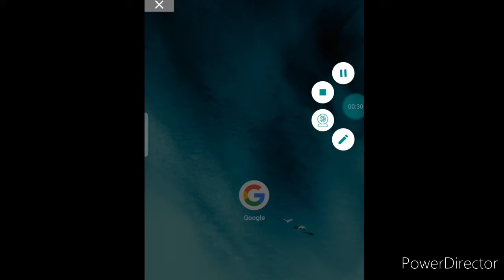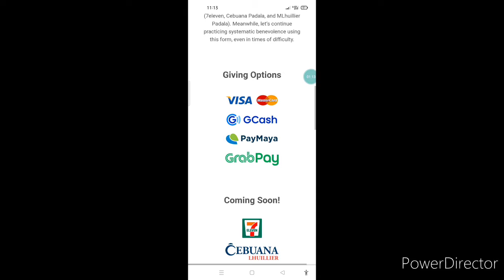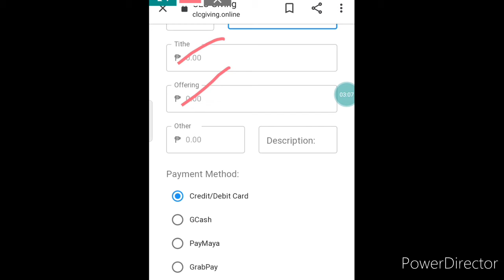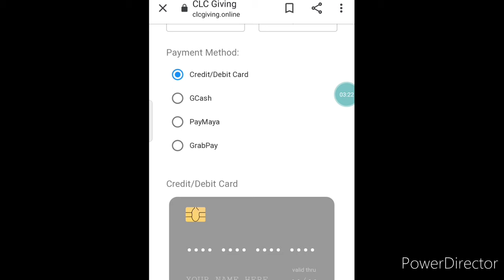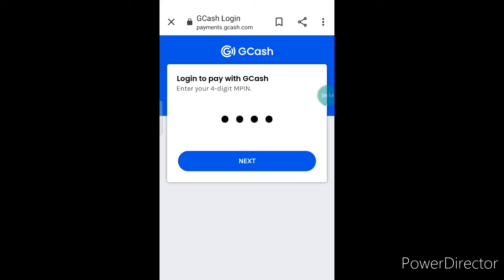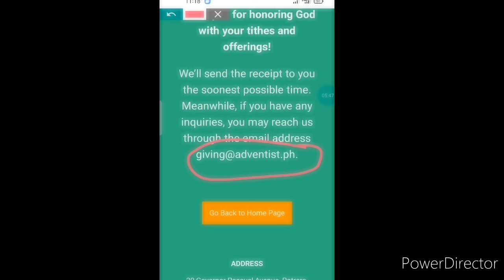How to give tithes and offering online? GIVE TITHES ONLINE.